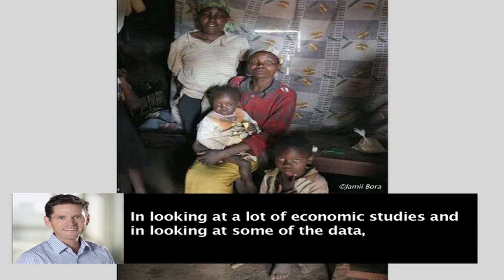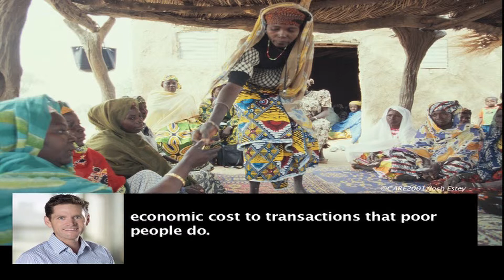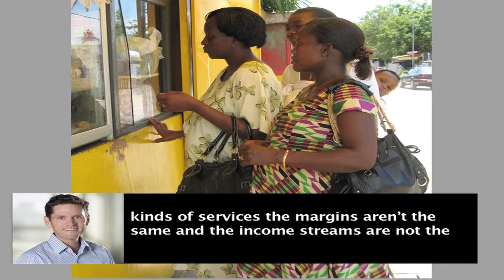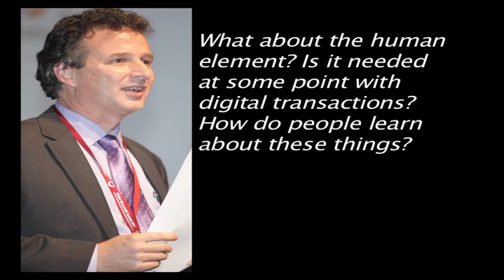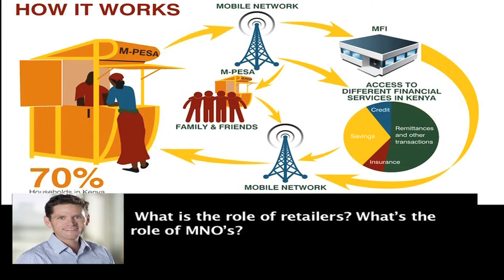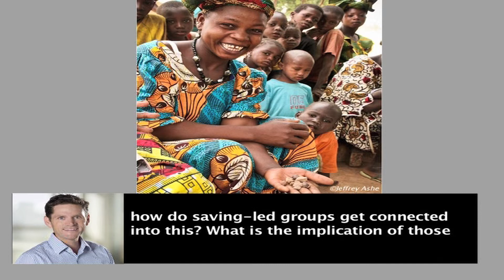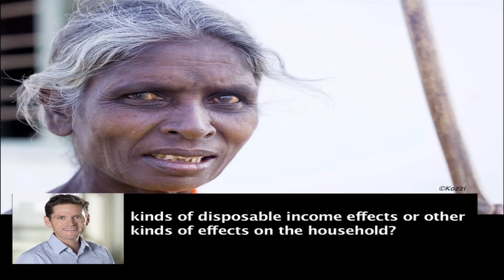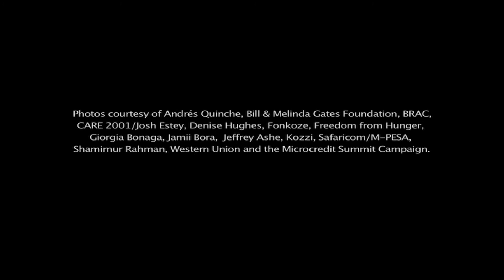Rodger Voorhies: Digital Transactions for Products the Poor Can Afford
Rodger Voorhies, Director of Financial Services for the Poor, Global Development Program at the Bill & Melinda Gates Foundation in the United States, talks to Larry Reed, Director of the Microcredit Summit Campaign. Rodger discusses the benefits of digital transactions, explaining how they make services affordable in addition to the overall benefits for the poor.